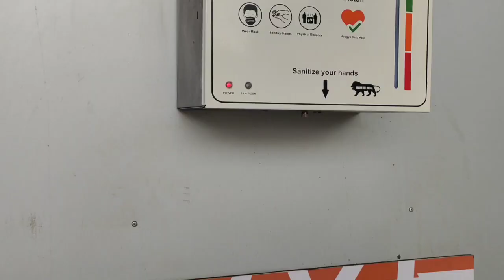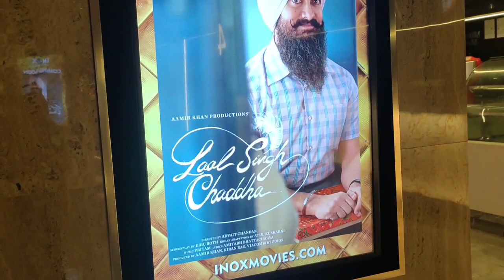Mom n Son Time//మొక్కల కోసం//Gas hob గురించి//Food control 🤦🏻‍♀️Summer Kurtis//అరణ్య Movie review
Hi folks...

Gas hob

Sugar lipstick